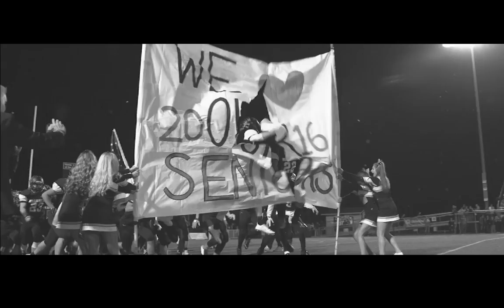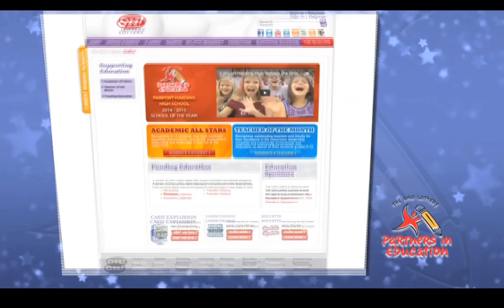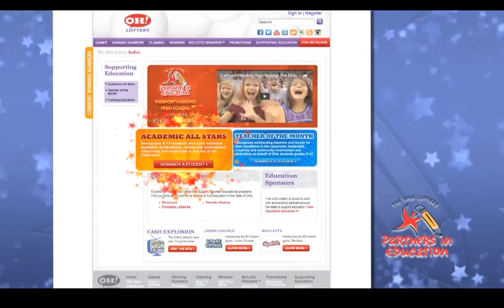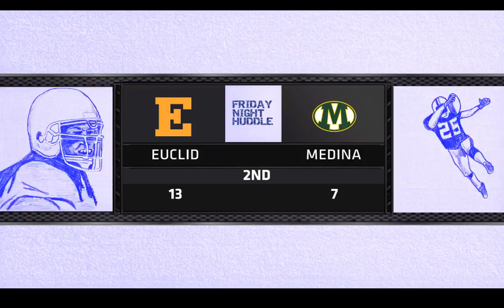Week 4 Friday Night Huddle for September 15, 2017 - part 1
Hosted by Spectrum's David Bacon and cleveland.com's Nathaniel Cline, and Dan Labbe, Friday Night Huddle offers highlights from dozens of games across the state by utilizing video provided by cleveland.com reporters, Spectrum cameras and student videographers.

This week's games include: No. 5 Mentor at Strongsville, No. 7 Massillon Perry at No. 21 Massillon Jackson, No. 9 Hudson vs. Brecksville-Broadview Heights, No. 11 Bedford vs. Copley, No. 12 Barberton vs. Revere, No. 16 Padua vs. Warrensville Heights,
Wadsworth at Nordonia.